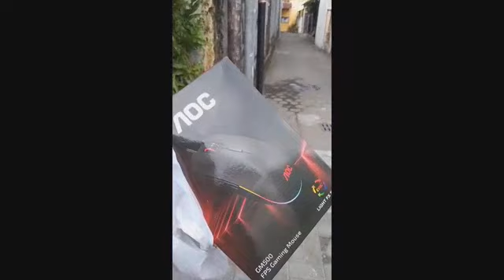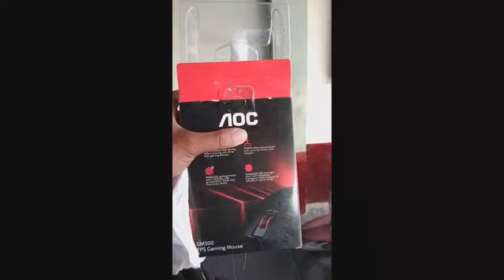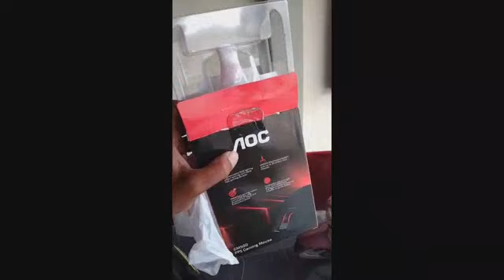Seorang Wanita Nekad Penjadi Penjual Online Goshop Untuk Menipu Ojol di Yogyakarta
Seorang Wanita Nekad Penjadi Penjual Online Goshop Untuk Menipu Ojol di Yogyakarta. Kejadian di Jalan Bantul sisi Utara Belakang Indomaret Jalan Bantul ketemu an di depan kantor Pos. Kepada para Ojol harap hati2 dan simak videonya untuk antisipasi jika mendapatkan order yang serupa. Trmksh
Yogyakarta, 18 Juli 2022